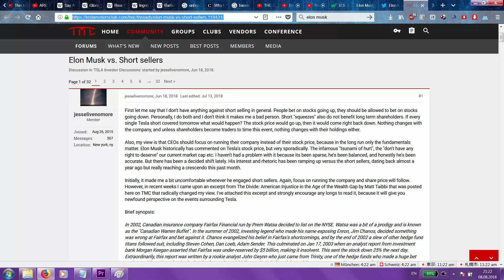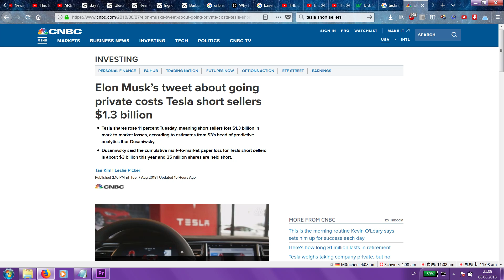Wednesday Silver Lining 04: Ancient Köln Library, Scutoid, Spacex, Tesla goes Private, Language Rant